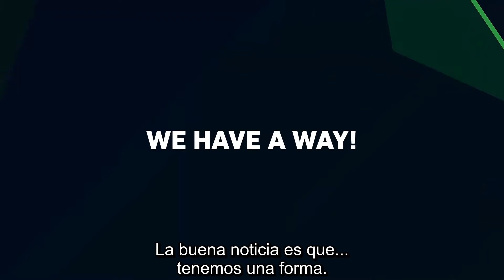Oportunidad TAVA Pique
Estamos muy emocionados de presentarte la oportunidad más emocionante en la industria de la salud y el bienestar. Lanzada el 1 de octubre de 2019, la oportunidad se ha convertido en una maravillosa opción financiera para muchos. Con cinco (5) formas de cobrar, vale la pena verlo. Una oportunidad para mejorar tu salud y estilo de vida en general. Disfrutarás de la calidad de nuestros productos, la cultura genuina que hemos construido de anteponer a las personas a las ganancias y nuestro deseo abrumador de cambiar vidas, una persona a la vez.

Get Tickets to The 2 BY 2 Event in Houston TX